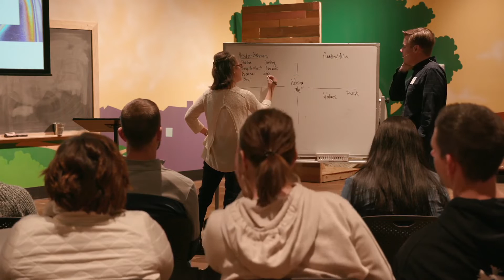Parenting+ Conference Workshops - Discipline Deconstructed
Why is what I'm doing not working?! In this breakout, you will learn practical tools to help you become aware of your parenting values and help you make value-based changes in your parenting strategy.